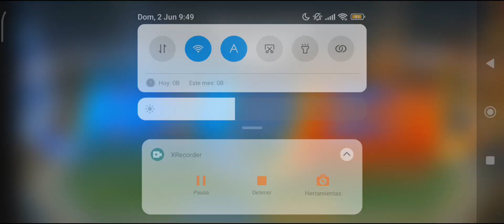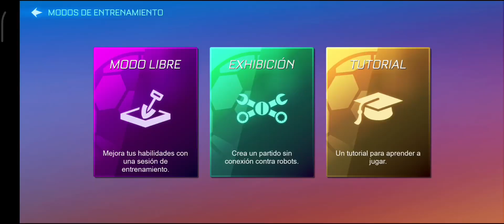My first time in Rocket League Sideswipe (doing a flip reset 😱)